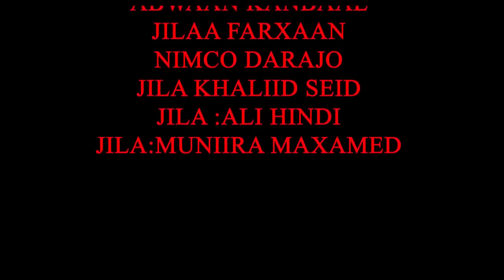Khamriga Halistiisa Iyo Sida Loola Dagaalamo Mukhadaraadka